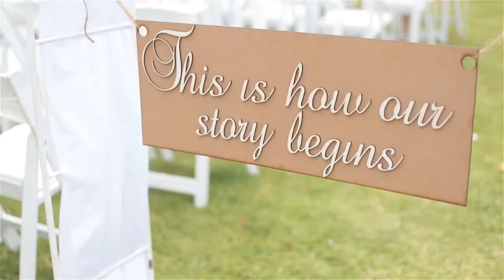Aimee & LLoyd | Wedding Film